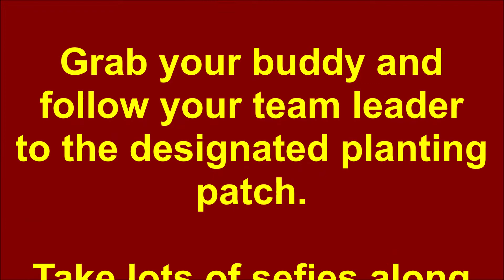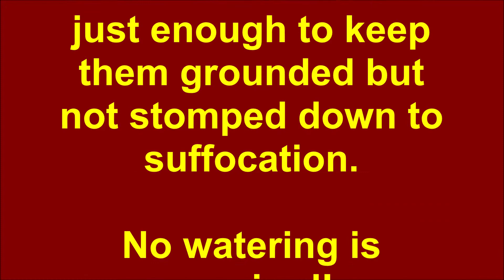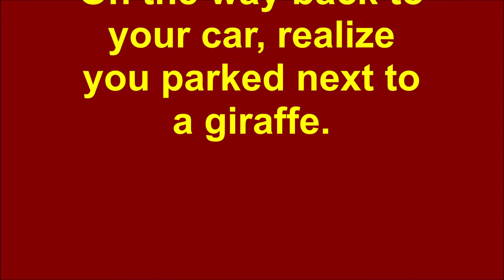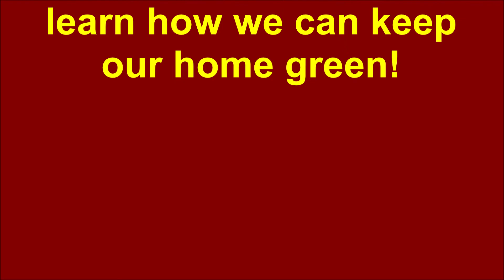STEEL Rangers Adventures in the Forest - February 29th, 2020 - Tree Planting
On 2/29/2020, the STEEL Rangers joined the 28th annual Tree Planting Day organized by the Starker Forests. The weather held out just long enough for dozens of volunteers to enjoy a bustle of activities at the top of the hill. We encourage everyone to try it at least once. Come and ask questions, learn how open spaces turn into forests again, and make friends for life!